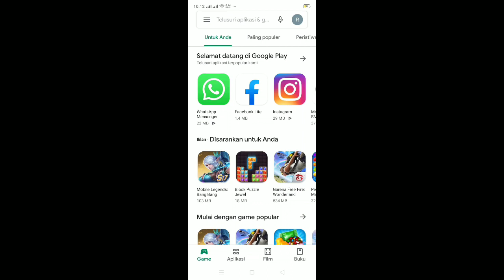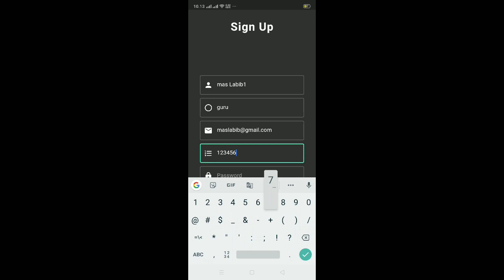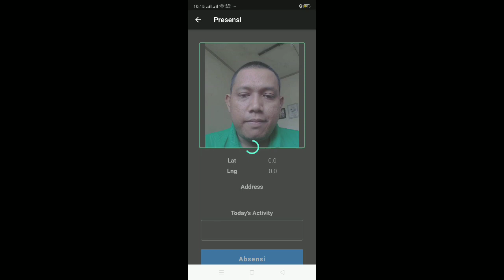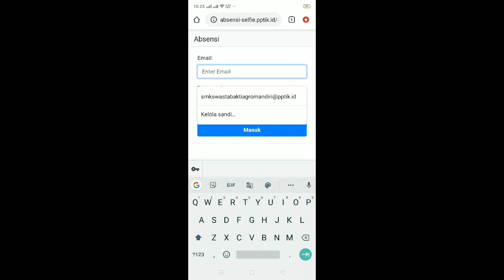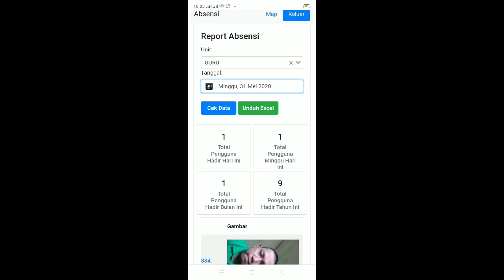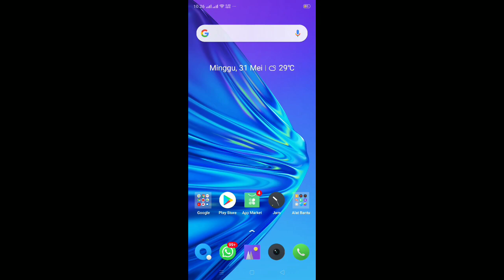Tutorial Absensi Selfi PPTIK ITB / absensi swaphoto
Absensi selfi ini dibuat Dan dikembangkan oleh siswa siswi smk yang magang di PPTIK ITB . Bebas digunakan oleh berbagai instansi  apabila ingin memperdalam Dan mendaoatkan kode regristrasinya bisa menghubungi pihak PPTIK ITB